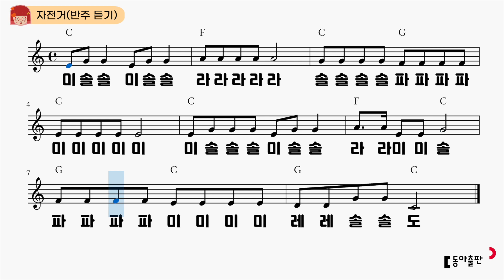[동아출판-두클차트 리코더 TOP 40]반주 듣기_연습곡9 자전거